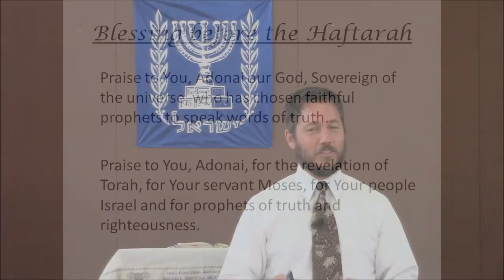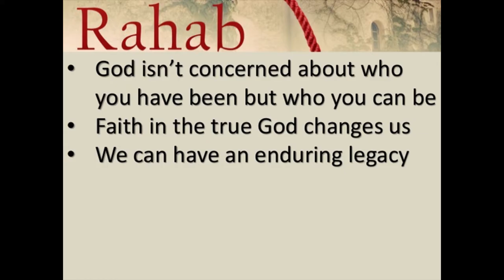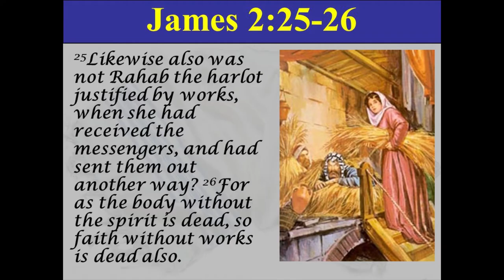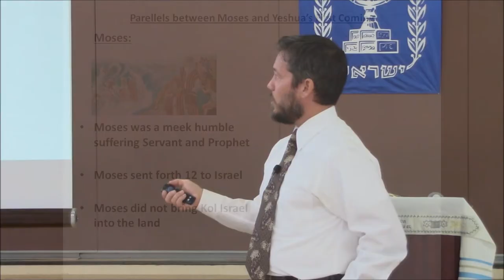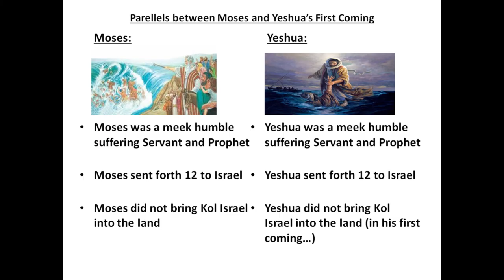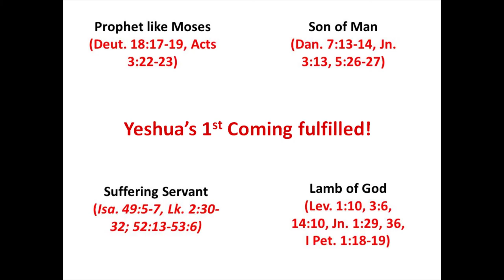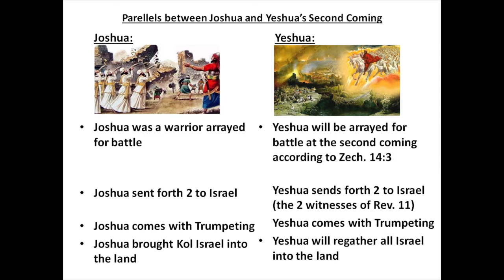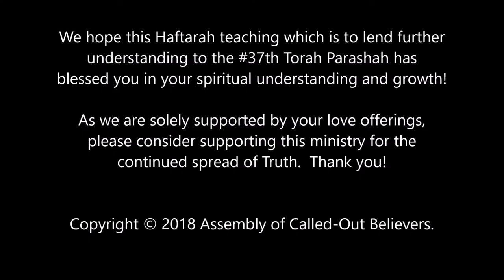#37 Haftarah Shelach - Parallels between Moses, Joshua and Yeshua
Rabbi Isaac reveals through the Torah Portion about how Moses sending out 12 to Israel and the Haftarah about Joshua sending 2 parallels Yeshua in his first and second comings!

Tha Torah Parashah is from Numbers 13-15 and the Haftarah is taken from Joshua 2:1-24 and also reveals the importance and blessing of having the Faith of Rehab and the amazing things Yah can do through those who will be grafted into Israel!

We hope this Haftarah revealing the parallels between Moses, Joshua and Yeshua blesses you in your spiritual understanding and growth!

If you have a need for prayer, please write us and let us know how to pray you and we feel privileged to be intercessors in prayer for all our worldwide family!

If you have been blessed by these teachings please feel free to share our channel's link via email, text, facebook, twitter, etc. with other "truth seekers" you may know who may also be blessed!  You can simply copy and paste this